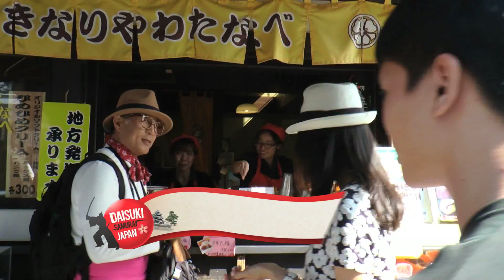"อิ่มหนำสำราญ ณ Josaien" ตอน 27 3/4 | Daisuki Samurai Japan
ออกอากาศเมื่อ : วันอาทิตย์ ที่ 25 มกราคม 2559

สามพิธีกรจะพาไปเที่ยวแถวย่านJosaien ซึ่งเป็นช้อปปิ้งเซ็นเตอร์ ที่ตั้งอยู่ไม่ไกลจากปราสาทคุมาโมโต้(Kumamoto Castle) แหล่งรวมร้านค้าจำหน่ายของที่ระลึก ขนมขึ้นชื่อของเมืองคุมาโมโต้  และร้านอาหารต่างๆมากมาย มีการจัดสรรพื้นที่อย่างเป็นระเบียบ นับว่าเป็นสถานที่แห่งหนึ่งที่เหมาะสำหรับนักท่องเที่ยวที่จะแวะมาจับจ่ายซื้อของฝาก

ติดตามความสนุกของรายการ ไดสุกิ ซามูไร เจแปน ได้ทุกวันอาทิตย์ เวลา 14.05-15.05 น.
ทางช่อง BrightTV  (ช่อง 20 Digital box/ ช่อง 30 Cable box)

อัพเดตและติดตามรายการย้อนหลัง ได้ที่